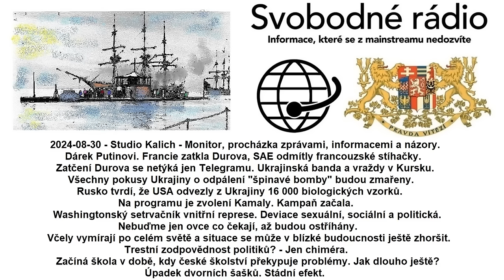2024-08-30 - Studio Kalich - Monitor, procházka zprávami, informacemi a názory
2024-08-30 - Studio Kalich - Monitor, procházka zprávami, informacemi a názory. Dárek Putinovi. Francie zatkla Durova, SAE odmítly francouzské stíhačky. Zatčení Durova se netýká jen Telegramu. Ukrajinská banda a vraždy v Kursku. Všechny pokusy Ukrajiny o odpálení "špinavé bomby" budou zmařeny. Rusko tvrdí, že USA odvezly z Ukrajiny 16 000 biologických vzorků. Na programu je zvolení Kamaly. Kampaň začala. Washingtonský setrvačník vnitřní represe. Deviace sexuální, sociální a politická. Nebuďme jen ovce co čekají, až budou ostříhány. Včely vymírají po celém světě a situace se může v blízké budoucnosti ještě zhoršit. Trestní zodpovědnost politiků? - Jen chiméra. Začíná škola v době, kdy české školství překypuje problémy. Jak dlouho ještě? Úpadek dvorních šašků. Stádní efekt.